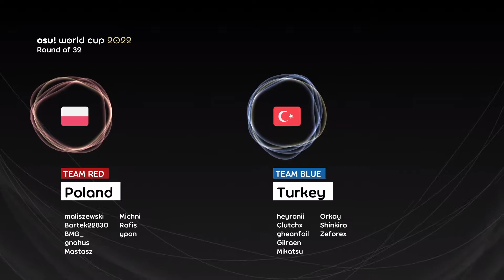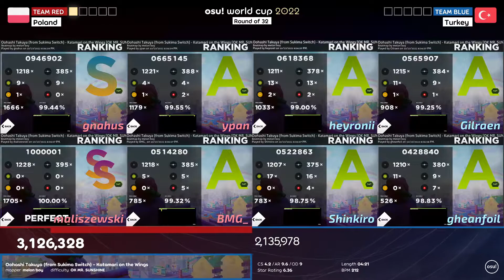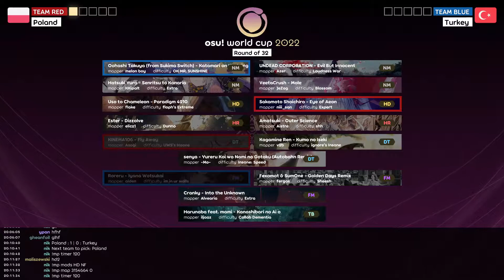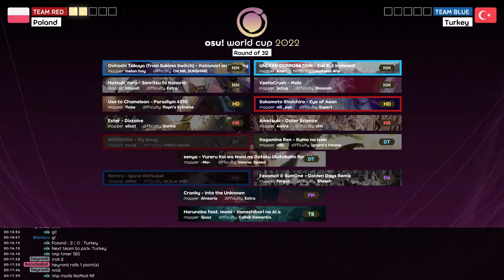Poland vs Turkey | RO32 | osu! world cup 2022 (OWC 2022)